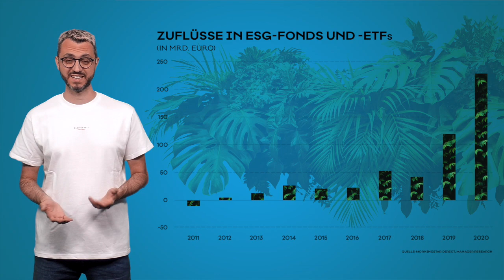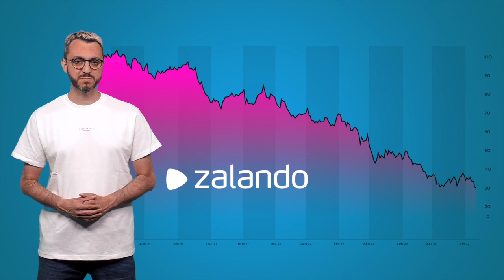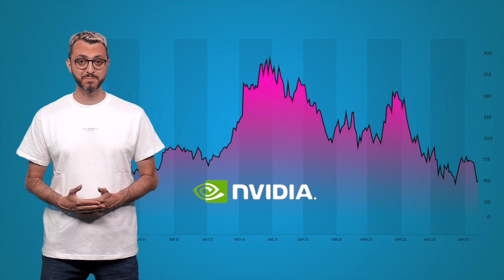Nachhaltig investieren - Die 5 besten „Grünen Aktien“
Immer mehr Menschen ist es wichtig auch beim Investieren auf „Nachhaltigkeit“ zu achten. Also auf „Grüne Aktien“ zu setzen.

Doch wie bewertet man Nachhaltigkeit? Die Kollegen von „Börse Online“ haben dafür einen Nachhaltigkeitsscore entwickelt. Dieser setzt auf zwei verschiedene Bewertungssysteme und kombiniert diese.

Zudem wurde ein Performance-Kriterienkatalog erstellt. Denn was bringt ein gutes Gewissen, wenn die Kurse nicht steigen?

Das Ergebnis der kompletten Analyse sind die 50 ökonomisch besten und ökologisch nachhaltigsten Aktien der Welt.

Und die Top 5 stellen wir euch in diesem Video vor.

Die "Börse Online"-Ausgabe zum Thema "Die 50 besten grünen Aktien" bekommt Ihr

Mit dem Börsenmagazin einfach börse geht Börse ganz einfach!
Lest die neuesten Anlagetrends, was die Kurse bewegt und lernt alles, was ihr über Börse wissen solltet. 👉Mit dem Probeabo von einfach börse testet ihr 3 Ausgaben zum Aktionspreis von 10 Euro.